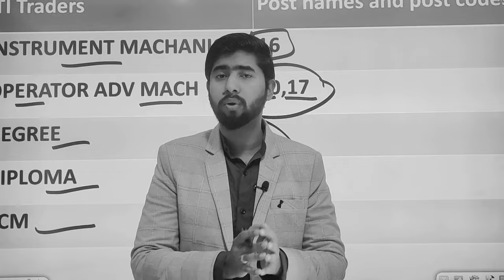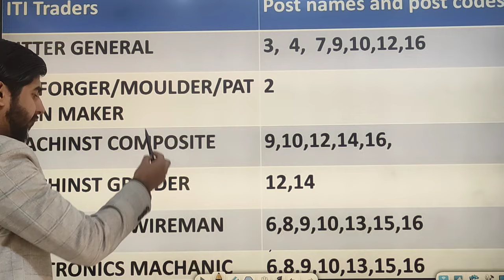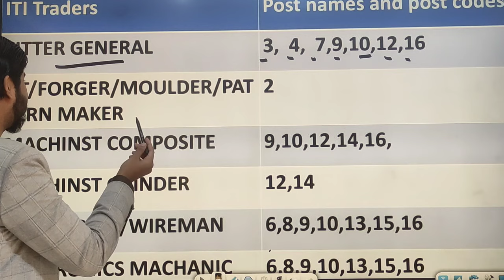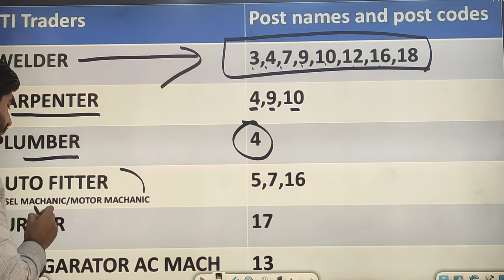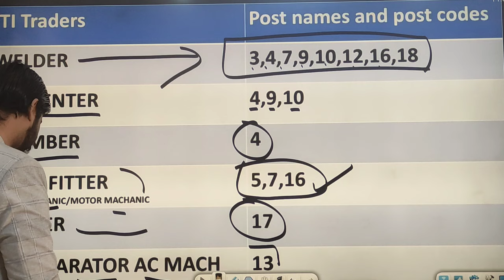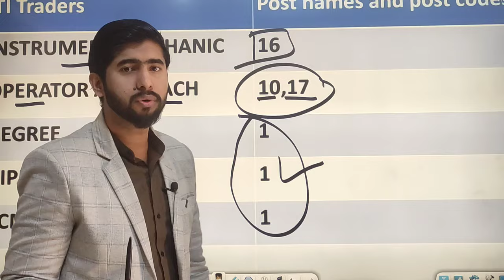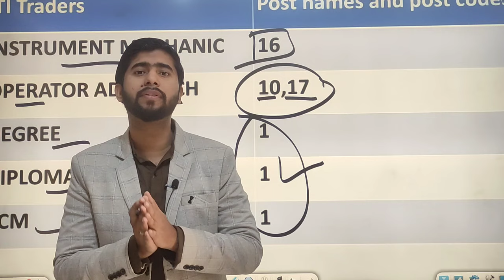🥶RRB Technician ITI Trade wise post पूरी जानकारी, 😍इन ट्रेड वालो के होंगे सबसे ज्यादा मजे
Technician best time table and strategies

technician post wise trade vacancy technician safe zone post wise and trade wise . Total form fill up in technician. RRB technician total form fill up online.

In this video we are going well tell you rrb technician previous year cutoff and railway technician competition level. best safe zone for rrb technician 2024 and rrb technician safe zone
5 safe zone and 5 danger zone.
rrb technician syllabus and rrb technician vacancy 2024 and rrb technician latest update.
total form fill up online rrb technician
which zone is best for rrb technician.r
rrb technician form fill up online
how to fill rrb technician form.
rrb technician cutoff 2019
rrb technician vacancy 2024 qualification
RRb technician form fill up online and technician new update

rrb technician
rrb technician
rrb tech latest notice
rrb technician syllabus 2024
rrb technician exam pattern
railway technician
rrb alp
rrb alp and technician
alp,alp tech
rrb alp new vacancy 2024
alp maths,railway alp 2024
alp vacancy
railway alp
alp 2024
alp technician math practice set
rrb alp reasoning
alp tech news
alp reasoning
alp catch the math
alp tech vacancy
railway alp maths
alp tech new update

rrb alp vacancy 2024,alp new vacancy 2024